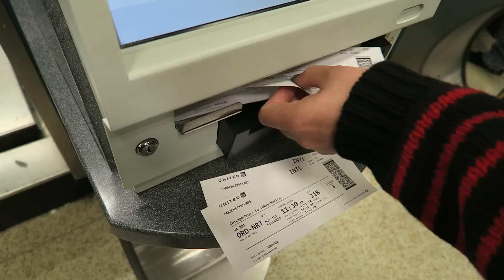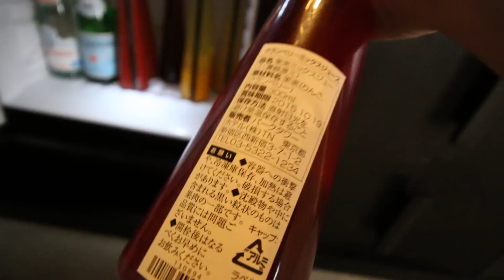24 horas hasta Japón